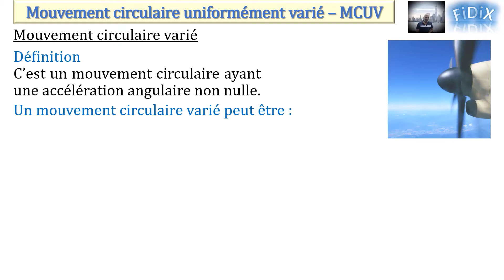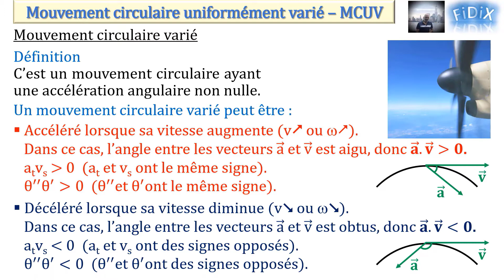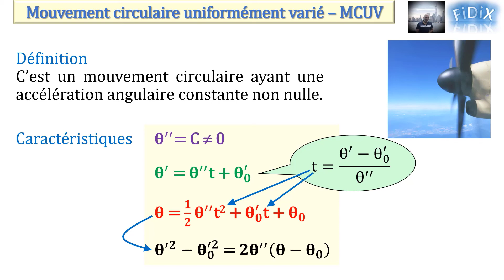Mouvement circulaire uniformément varié - MCUV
Mouvement circulaire varié
Mouvement circulaire accéléré
Mouvement circulaire décéléré
Équations horaires angulaires d’un mouvement circulaire uniformément varié
Relation angulaire indépendante du temps d’un mouvement circulaire uniformément varié

Crédit photo :
Photo by form PxHere